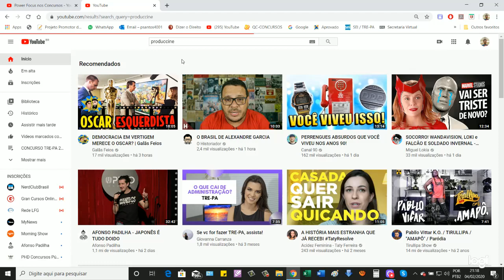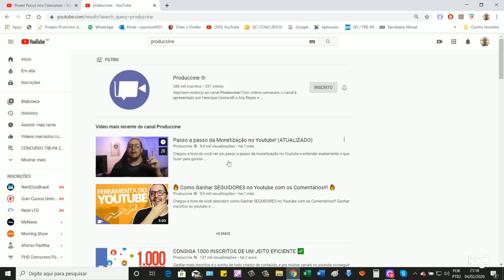MUDEI O NOME DO CANAL! AGORA É POWER!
Fala Concurseiro!! Hoje foi o dia em que decidir mudar a cara do canal!! Agora ele é Power!! Finalmente!! Conseguir por em práticas minha ideia de melhorar o ambiente e a cara do canal!!  Espero que vcs gostem e posso curtir ainda mais esse meu pequeno trabalho de estudo para concurso junto com vcs!!!
Assista ao vídeo até o final e compartilhe com seus amigos e, caso tenha gostado deixe seu like que ajuda muito no desenvolvimento desse humilde canal e caso queira participar dos grupos do TJPA ou TREPA basta clicar no link abaixo que você entrará no referido grupo e para pegar as baterias segue o link de acesso também!

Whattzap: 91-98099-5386